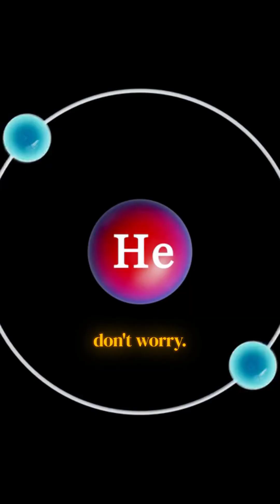The Future of Eco Friendly Air Travel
Say goodbye to fuel guzzlers! ✈️ Would you fly this eco-friendly giant? 🌍